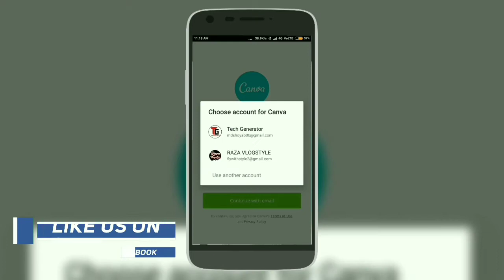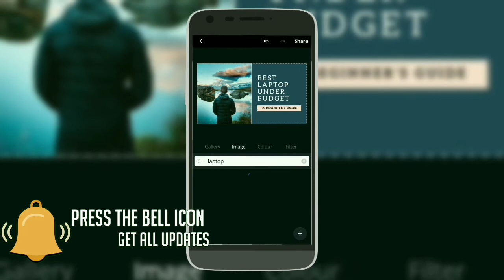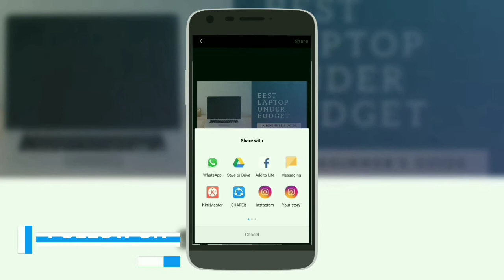how to make youtube thumbnail in canva in hindi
how to make youtube thumbnail in canva in hindi | how to make youtube thumbnails using canva  | how to make thumbnails in canva | canva se thumbnail kaise banaye | canva app tutorial in hindi.

If you are a new YouTuber then today's video is going to be helpful for you because I am going to tell you about how to make youtube thumbnail in canva in hindi.

If you don't know about canva it is a freemium online website for creating youtube thumbnail, YouTube banner or channel and lots of other stuff or free.

In today's YouTube thumbnail tutorial I am going to teach you about how to make youtube thumbnail using the canva app. I am making this tutorial for canva app beginner users.

So this is also a canva app tutorial for beginners.